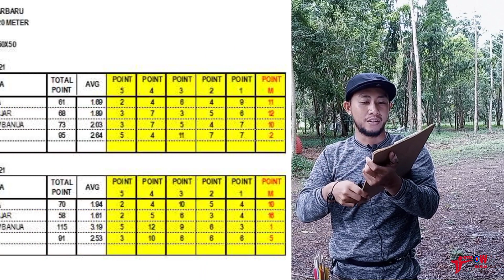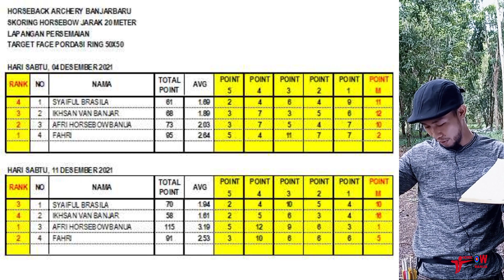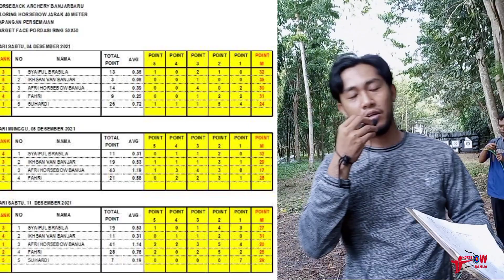Latihan Skoring Horsebow 20 dan 40 Meter HBA Banjarbaru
Komunitas Horseback Archery Banjarbaru
Bertempat di Kalimantan Selatan Kota Banjarbaru

Berikut Video latihan Skoring Horsebow setiap pekan Sabtu-Minggu
jarak 20, 40, 70 meter